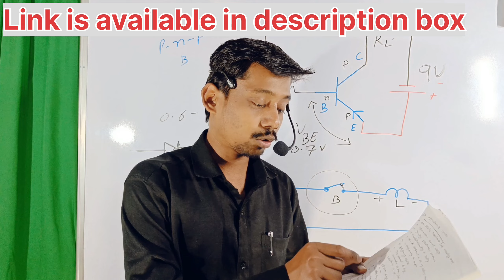How To Make Wireless AC Line Tester Using IR Sensor | electronic project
1. Electronic, Robotics,Arduino & IoT Full course :
Click on the above link

2. Ethical Hacking Course.

3. Spoken English.

how to make gps tracking device at home
grass cutter project
grass cutting machine
kharab charger ko thik kaise kare
grass cutter
gas leakage detector project
how to make a gps tracker at home
how to make gps tracker
how to make lightsaber
inspire award science projects 2022
sensor project
how to make lightsaber at home
multimeter kaise banaen
science project
how to make gps
ir sensor
national level science project
how to make a lightsaber
grass cutting machine make at home
12 volt to 5 volt converter
tracking device
ac to dc transformer
cara menurunkan tegangan 12 volt menjadi 5 volt
12v to 5v converter
charger repair
electronic project
how to make ir sensor
තනකොල කපන මැශින් හදන හැටි
how to make voltmeter at home
state level science project
ultrasonic sensor without arduino
555 ic projects
irfz44n inverter
12v to 5v
dc transformer
gas detector project
mobile charger repair
wireless tester
12v to 9v converter
diode
homemade multimeter
how to make grass cutter
how to make grass cutting machine
how to make multimeter
ic 555 projects
diy gps tracker
electronics projects